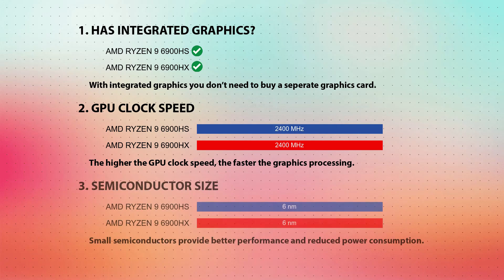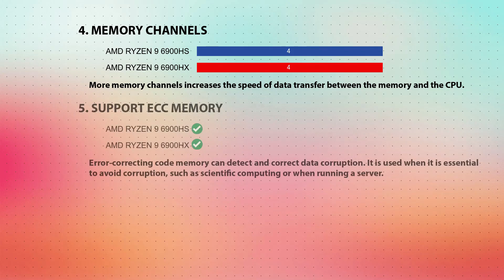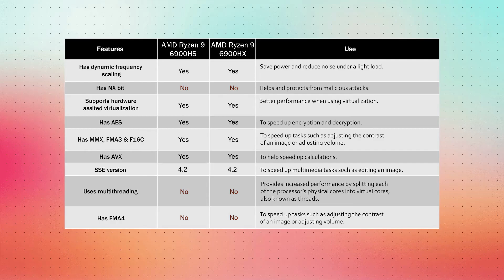AMD Ryzen 9 6900HS vs AMD Ryzen 9 6900HX Technical Comparison